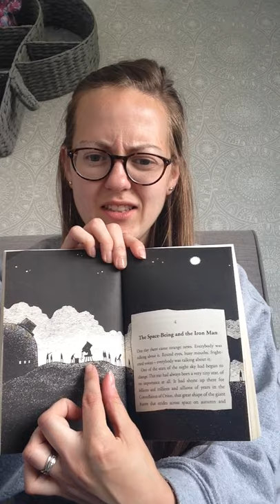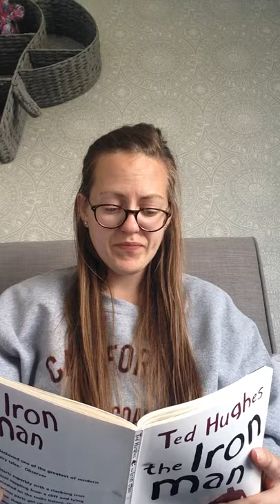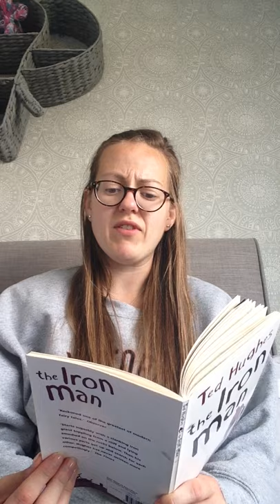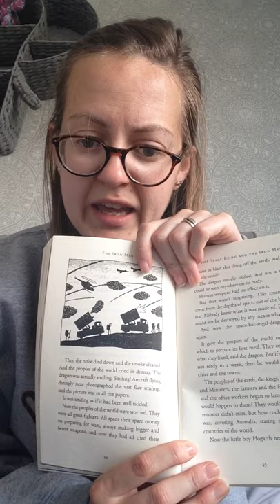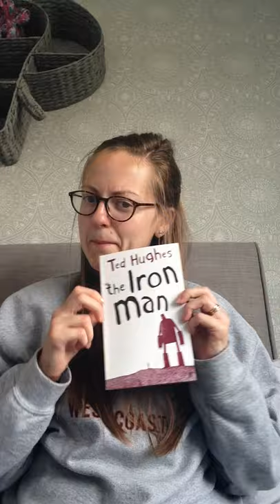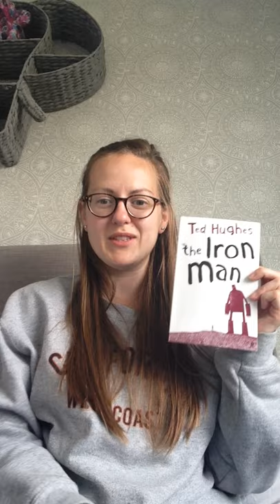Year 1 and 2 Reading - The Ironman: Chapter 4 - wc 29/06/20